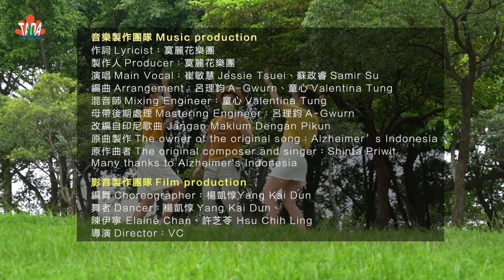【2021 WAM 原來這是德曼莎】舞蹈串連 Dance for Dementia_完整版｜觀賞故事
@台灣失智症協會Taiwan Alzheimer's Disease Association 獲得印尼失智症協會授權出版“不要輕忽”中文版，並由寞麗花樂團製作音樂，期待透過輕鬆愉快的歌曲，提醒所有朋友注意失智早期徵兆，及早採取預防失智的行動，超前部署，在起跑點贏得勝利。

歡迎所有朋友們和我們一起動起來，更鼓勵大家帶著長輩們開心舞動，共同努力預防失智！！  👉🏼前往活動頁面，參加臉書串連抽獎活動，就有機會抽中5,000元的禮券！